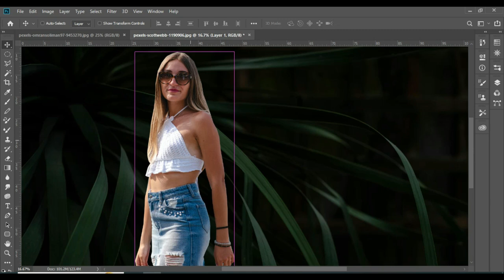Advantage Of Edit My Picture Cut Tools Solution In Workshop - Read These 9 Tips